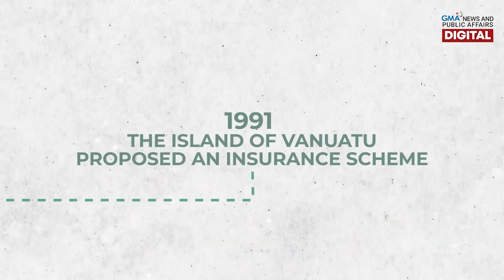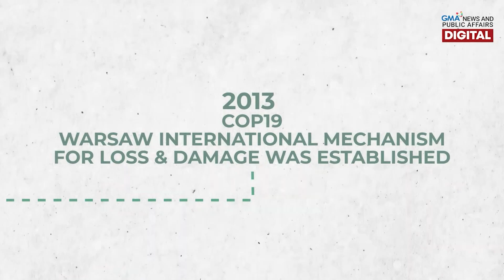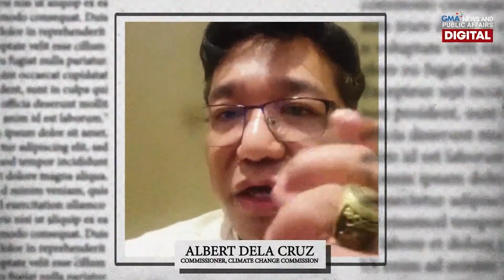Loss and Damage, paano nga ba masosolusyunan? | Need To Know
Ang 'Loss and Damage' ay isang termino na ginagamit patungkol sa negatibong epekto ng climate change. Maaaring panandalian o pangmatagalan ang mga epektong ito, depende sa hagupit ng kalamidad. Sa katatapos lang na COP 27 sa Egypt, naaprubahan na ang 'Loss and Damage Fund' na magsisilbing quick relief para sa mga bansang lubhang naapektuhan ng mga kalamidad na dulot ng climate change. Alamin ang kabuuang detalye ng mga nakapaloob sa programang ito sa video.